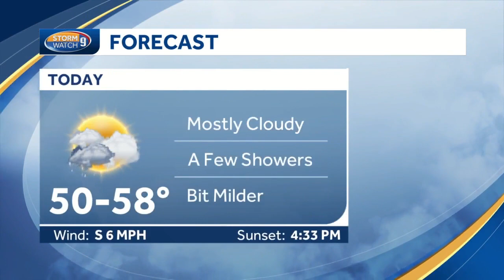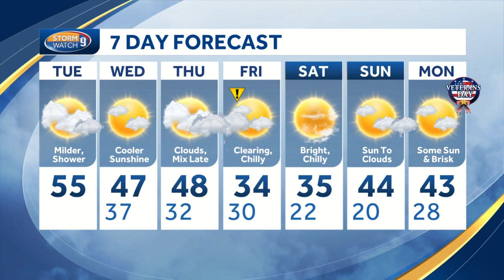WATCH: Milder with showers throughout the day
Meteorologist Kevin Skarupa breaks down your Tuesday morning forecast